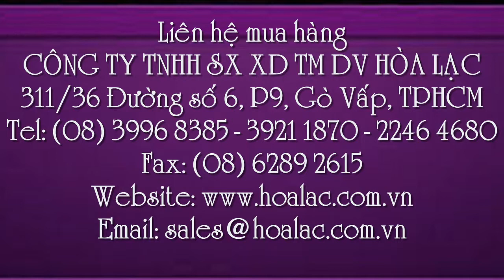Áo phát quang vải lưới màu xanh lá bảo hộ lao động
Liên hệ: 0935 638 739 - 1 Áo phát quang xanh lá, Áo phát quang màu xanh lá - MK, Áo phản quang vải lưới, Áo phát sáng bảo hộ màu xanh lá, Áo phát sáng bảo hộ, Áo phát sáng ban đêm, Áo bảo hộ dạ quang , Áo dạ quang bảo hộ màu xanh lá, Áo dạ quang bảo hộ, Áo bảo hộ phát quang, Áo phản quang làm việc ban đêm, Áo phát quang bảo hộ màu xanh lá, Áo bảo hộ phản quang màu xanh lá, Áo bảo hộ phản quang, Áo lưới phản quang xanh lá, Áo lưới phản quang, Áo lưới màu xanh lá, Áo phát quang màu xanh lá, Áo phát quang, Áo phát quang bảo hộ, Áo phản quang bảo hộ, Áo phản quang vải lưới xanh lá, Áo phản quang xanh lá , Áo phản quang, Áo phản quang màu xanh lá, Áo phản quang màu xanh lá